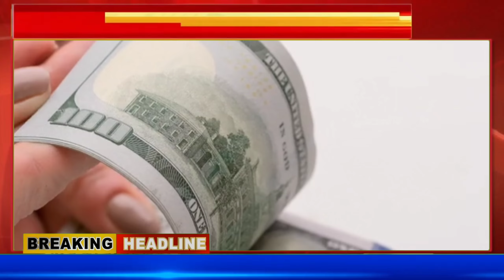राज्य कर्मचाऱ्यांना जुलै पेड अगस्ट च्या पगारात मोठी वाढ हे 3 तीन मोठे लाभ मिळणार GR निर्गमित !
राज्य कर्मचाऱ्यांना जुलै पेड अगस्ट च्या पगारात मोठी वाढ ; हे 3 तीन मोठे महत्वपुर्ण लाभ मिळणार  GR निर्गमित !